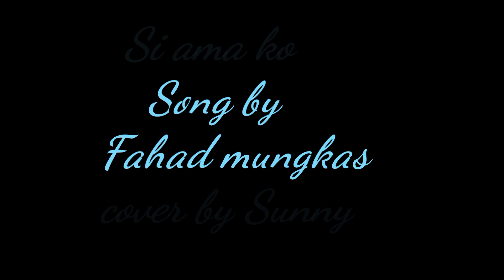si ama ko cover by sunny